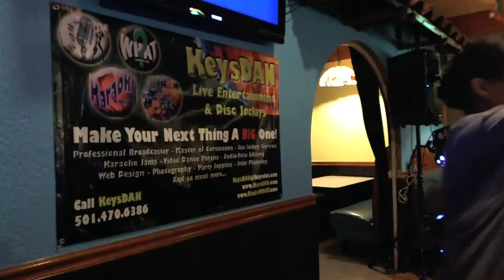Teresa Moore Kerosene {Karaoke by KeysDAN} 3